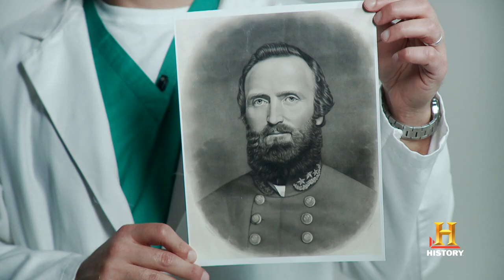Coroner's Report: Stonewall Jackson | History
The Confederate general Stonewall Jackson was accidentally shot by his own men during a major Civil War battle, but it wasn't his wounds that killed him eight days later. How exactly did the commander die?